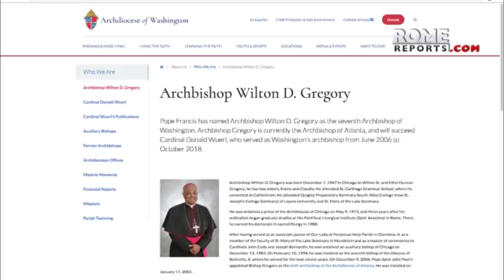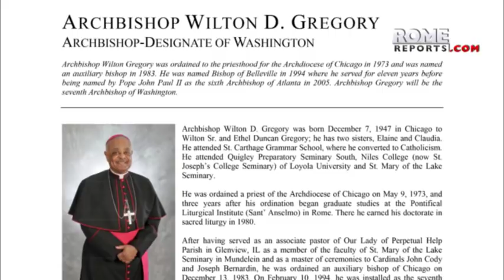Pope Francis names Wilton Gregory new Archbishop of Washington D.C.